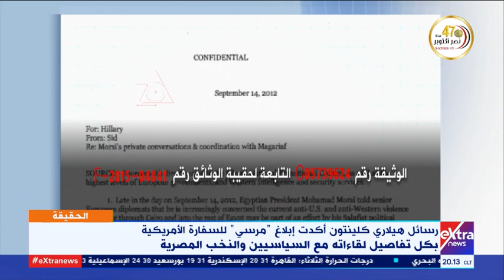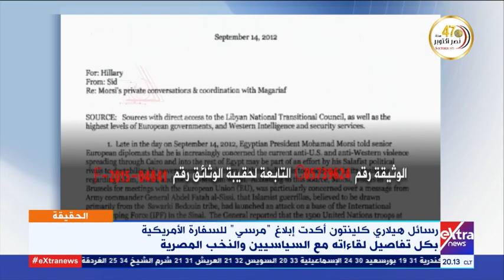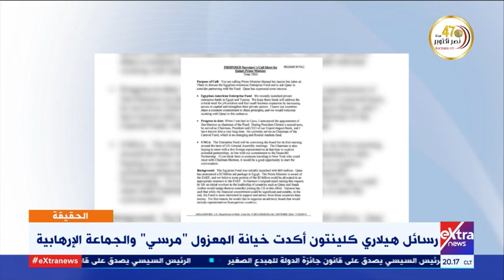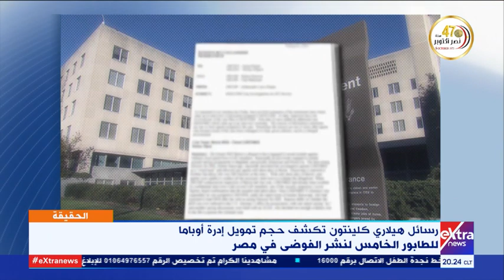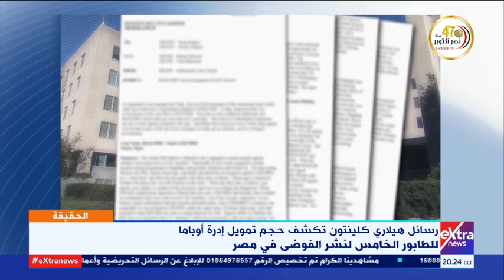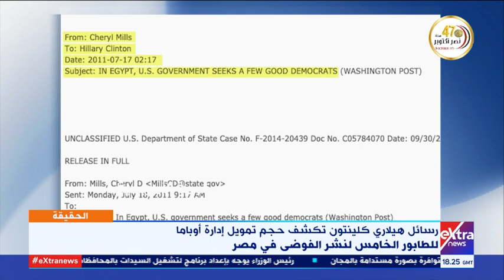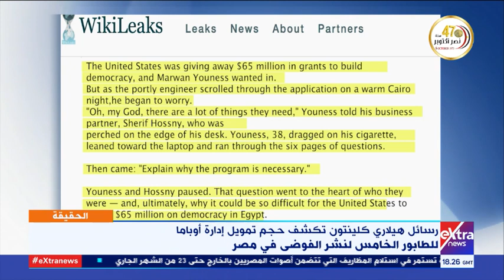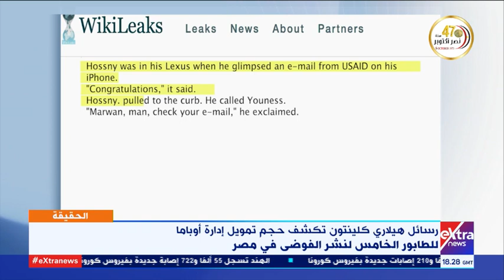الحقيقة| تفاصيل قانون إدارة المخلفات الجديد ورسائل كلينتون أكدت خيانة الجماعة الإرهابية (حلقة كاملة)